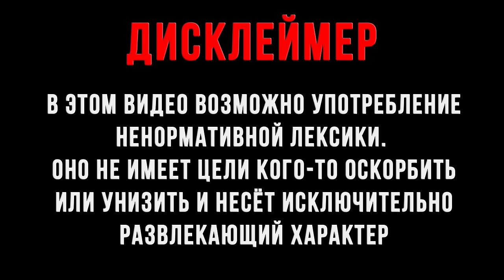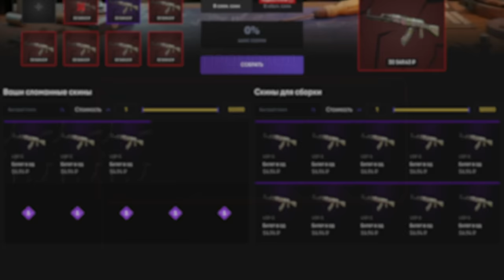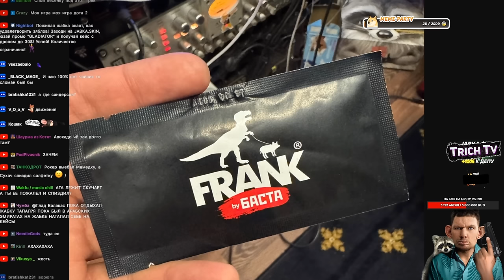Валакас звонит в ресторан Басты l Пранк звонок